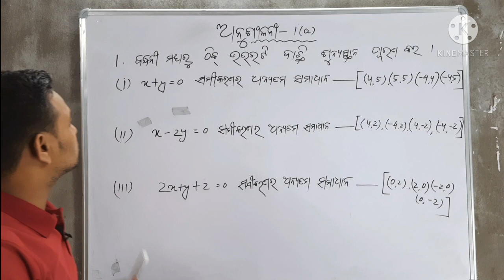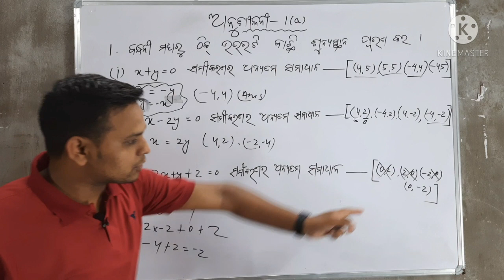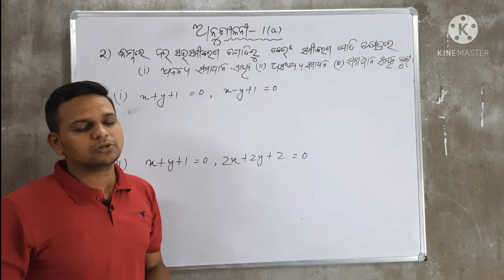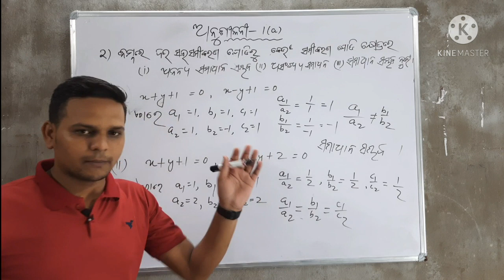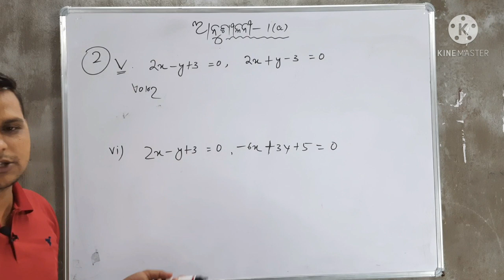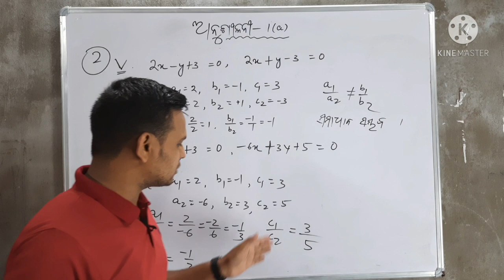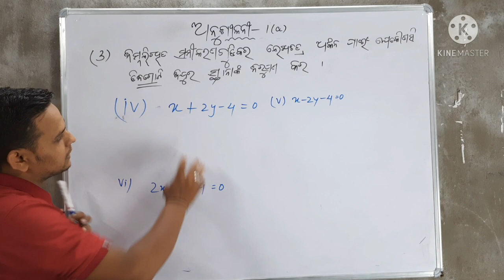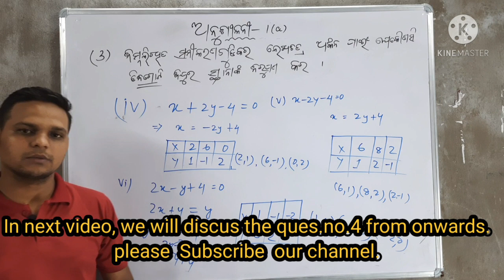Linear equation part -3.Exercise -1(a) Q.no-(1),(2),&(3).ସରଳ ସହସମୀକରଣ .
Linear equation part -3.Exercise -1(a) Q.no-(1),(2),&(3).ସରଳ ସହସମୀକରଣ Sarala Sahasamikaran part -3.Class 10 math question answer chapter 1. Dear Teacher Odisha , Dearteacherodisha.